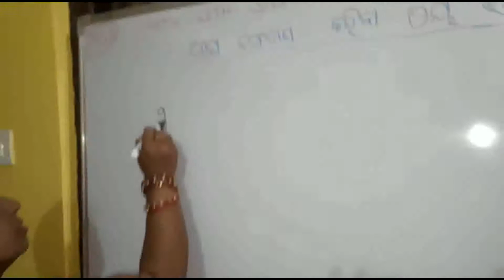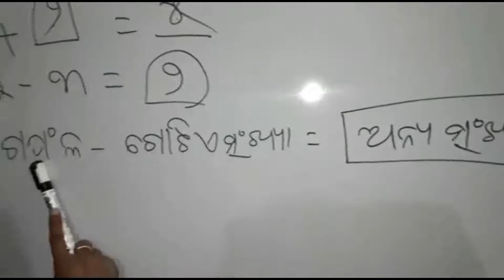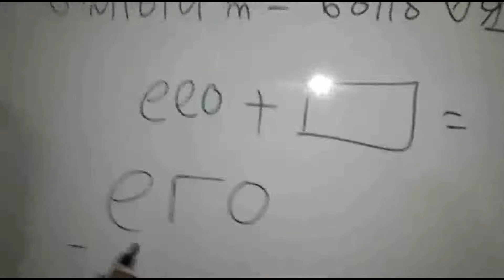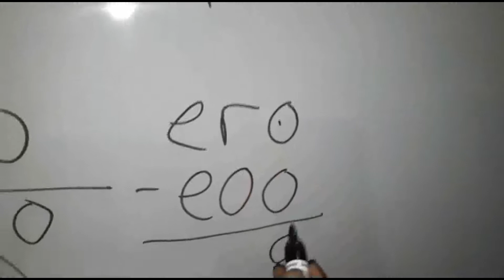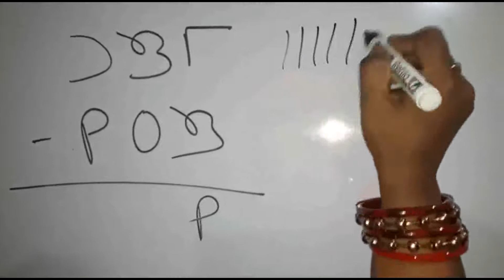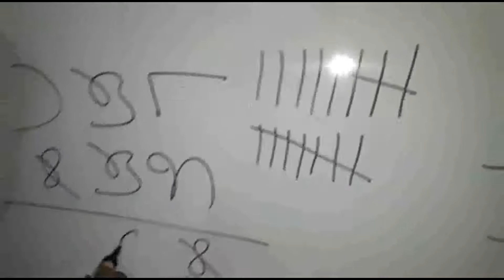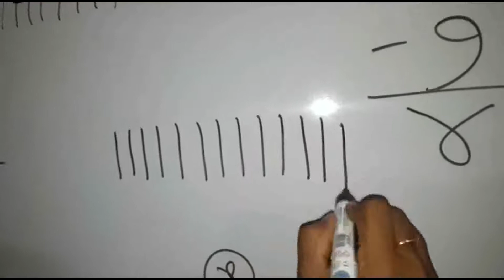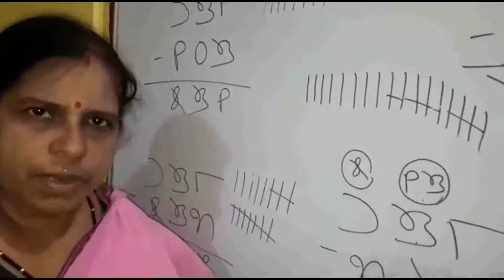ଫେଡ଼ାଣ ଜାଣିବା, ଦ୍ୱିତୀୟ ଭାଗ, ତୃତୀୟ ଶ୍ରେଣୀ ଗଣିତ, ପାଠ 10. Phedana janiba part 2 chapter 10 for class 3.